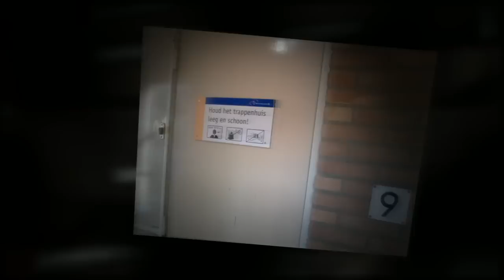De Mare 2011